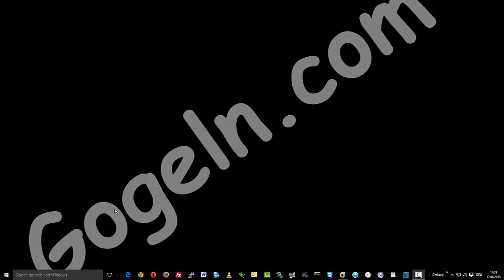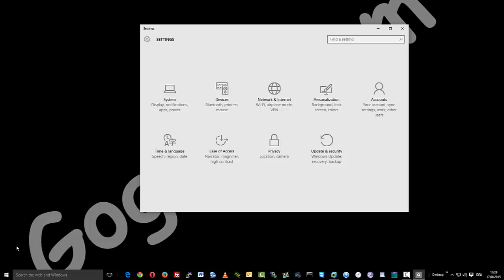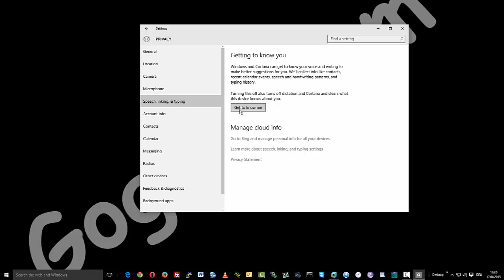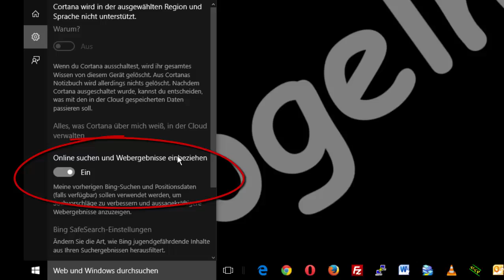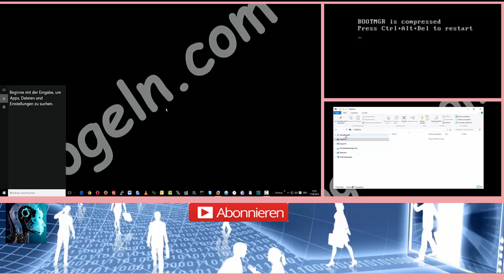Cortana und Websuche deaktivieren.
Cortana:
die digitale Sprachassistentin, die euch über aktuelle Nachrichten informiert, an Termine erinnert und bei der Websuche hilft.

Zwar könnt ihr Cortana aktivieren, allerdings funktioniert sie nur, wenn sie euren Standort kennt und persönliche Informationen abfragen kann.

( Datenschutz sieht anders aus. )

So könnt ihr Cortana und auch noch die Websuche deaktivieren, wenn sie euch stören.